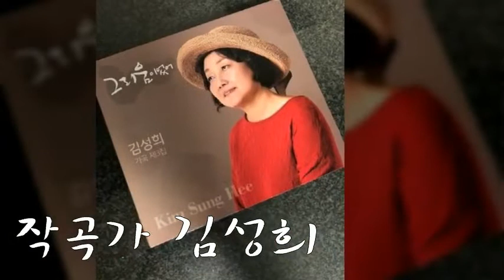작곡가 김성희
(1)(강동 주전 해안 자갈밭)
전 금순 시 /김 성희작곡 /메조소프라노 남 지희.
테너 이원필

(2)거제여 영원하라
(3)내 사랑아
총 3곡입니다